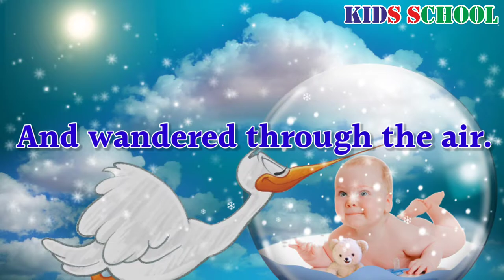A joy ride | I sat upon a little cloud | Nursery Rhymes for children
Dear Visitor

Watch the video very carefully.

_____/Some more videos and playlists of Kids School\_____